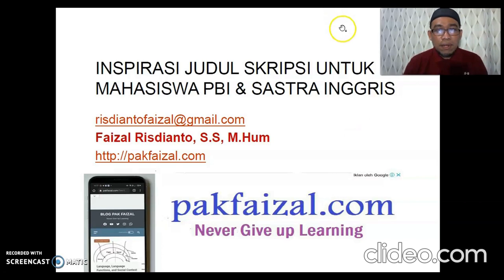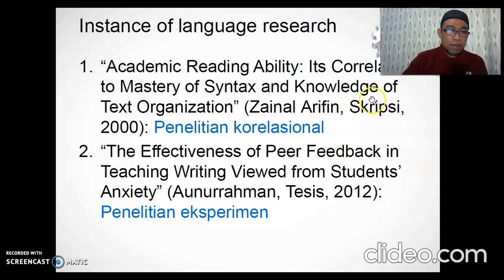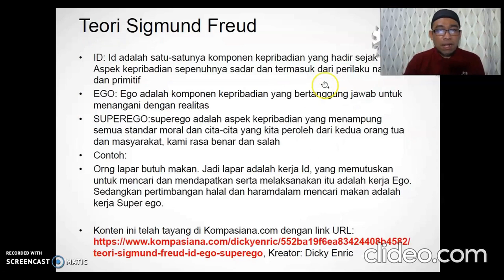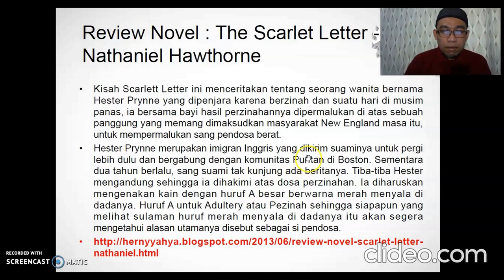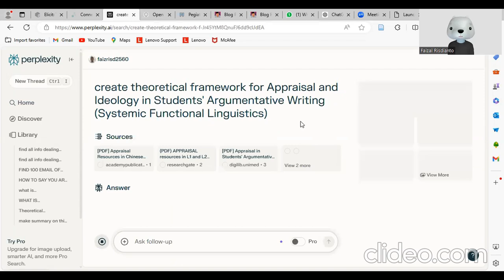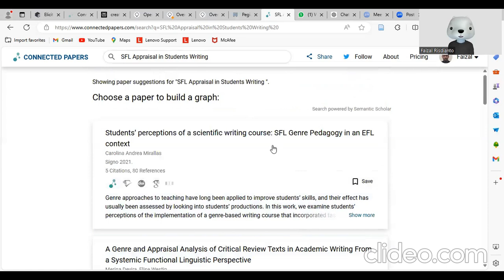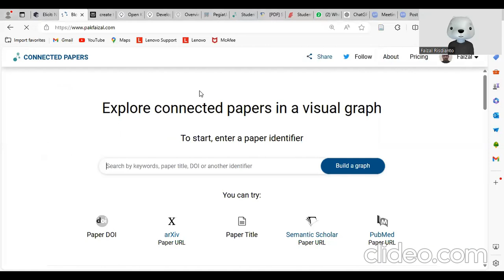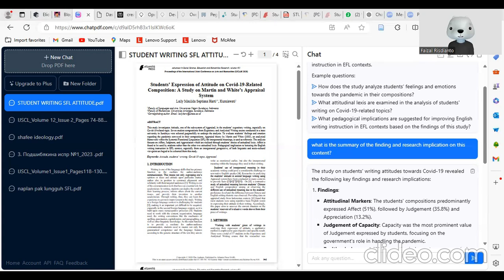Inspirasi judul skripsi mahasiswa dan penggunaan Best AI Writing assistants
Best AI Research & Writing Assistants & mencari research gap and novelty
Inspirasi Judul Skripsi Mahasiswa Pendidikan Bahasa Inggris & Sastra Inggris
INSPIRASI JUDUL SKRIPSI UNTUK MAHASISWA PBI & SASTRA INGGRIS
KINDS OF RESEARCH
Quatitative Research (Experimental Studies, Correlation Studies)
Qualitative Research (Descriptive Studies, Research and Development (harus Field Research))
Classroom Action Research/ PTK.

Open possibility for research exploration for English Dept. Students:
English Teaching Hot Topics:

Autonomous learning,
Learning Management,
Classroom Management,
 Information and Communication Technology (ICT)
Translation,
Language Skill Learning,
Integrated Skill Learning
Assessing Student,
Method of Language Teaching,
Strategies of Language Teaching,
 Authentic Materials,
Project-based Learning,
Problem-based Learning
Pair and Group work,
 Interactive games,
Teaching young learners
Android,
Use of software /application

English Linguistics:
English Linguistic (idealnya Field Research)
Syntactical Studies,
Morphological Studies,
Phonetic Studies,
Semantic Studies,
Pragmatic Studies,
Discourse Studies,
 Sociolinguistic Studies,
Psycholinguistic Studies.

INSPIRASI UTK MHS SASTRA INGGRIS
3 Main approach in skripsi Sastra Inggris
A. psikologi Sastra/Freud, Jung, Adler et al.
B. Sosiologi Sastra-Lucien Goldmann’s Sociology of Literature.
C. Philosophical Approach-Moral values, Religiosity